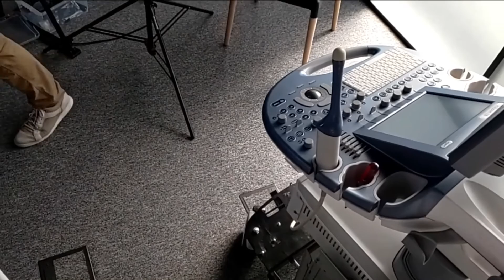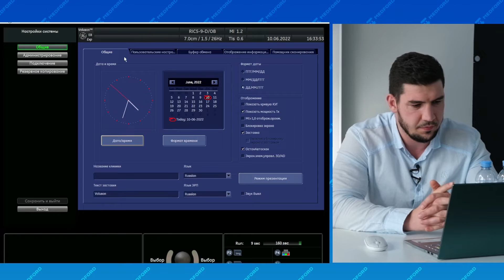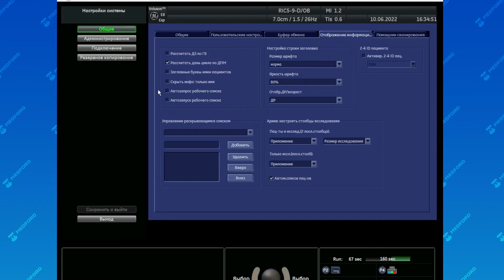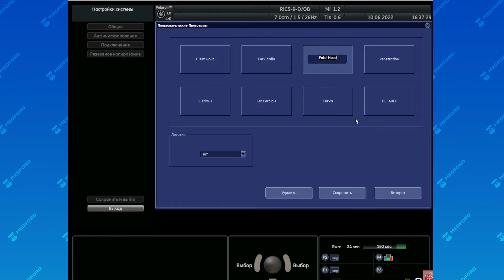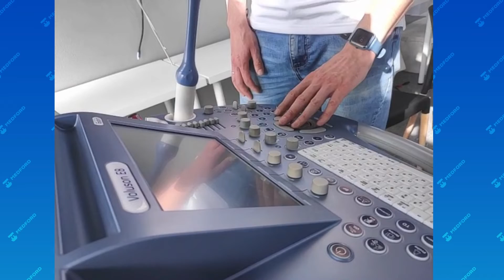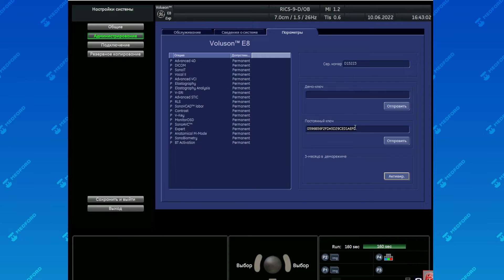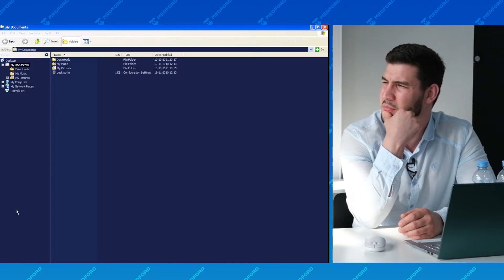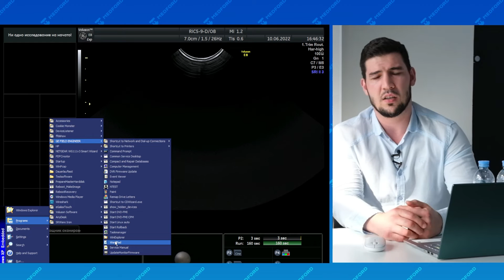Вебинар #11: GE Voluson E8. На что жалуются врачи? Как диагностировать и ремонтировать?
Коллеги, мы продолжаем делиться опытом и открываем серию вебинаров для врачей и инженеров по аппаратам ультразвуковой диагностики GE Voluson. Как известно, аппарат Voluson E8 стал золотым стандартом🥇в акушерстве и гинекологии 🤰🏻. Это один из самых сложных и технологичных аппаратов УЗИ на рынке 🚀. Будем досконально разбираться:

- как оптимизировать УЗ изображение?
- как производить ТО и почему это крайне важно именно для Voluson?
- как ремонтировать и ухаживать за датчиками?
- как производить диагностику самых частых неисправностей?
- как ремонтировать и сколько это стоит?

Спикеры:
🧔🏻 Гаджи Дарбишев - руководитель клиентского сервиса
👨🏻‍🔧 Александр Беляков - инженер сервиса

Поможем с выбором необходимой медицинской техники под ваши задачи и бюджет.